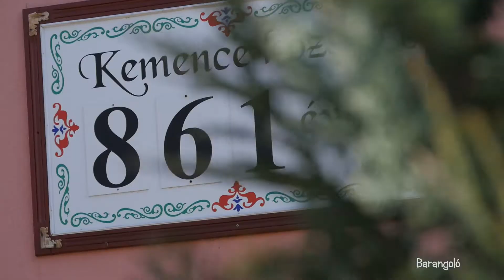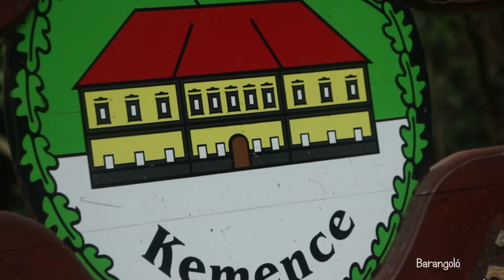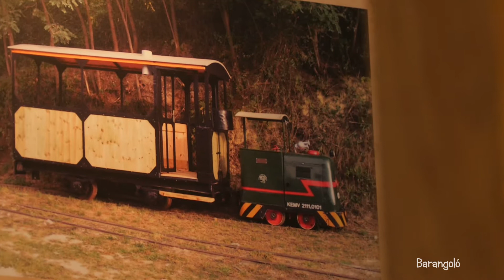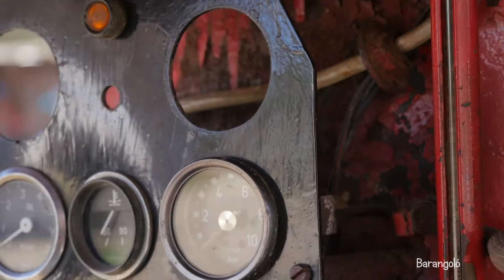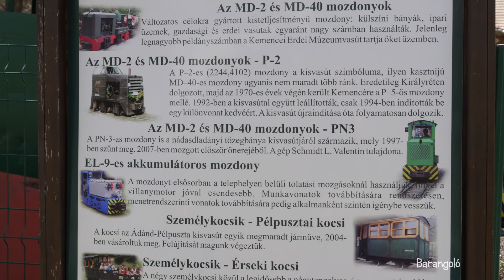9.tv - Barangoló Börzsöny Kemence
Nagybörzsönyben megtekintjük az Szent István-templomot, majd a közeli Kemencére látogatunk, ahol Európa szerte egyedülálló vasúti gyűjteményt találunk. Tartsatok velünk.